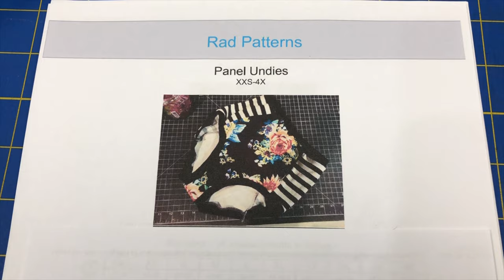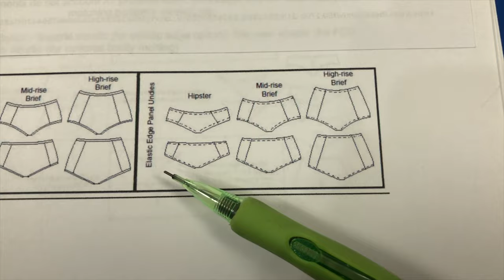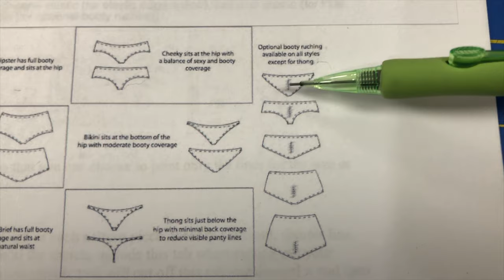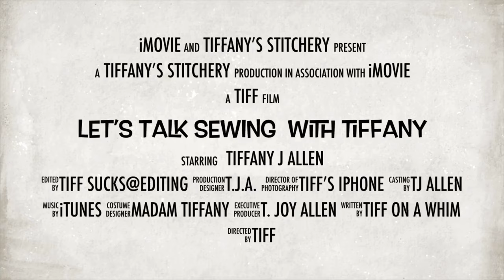Making Undies | Rad Patterns Undies Review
Have you ever wanted to make your own underwear? In this video I show you how I sewed up the Rad Patterns Panel undies and compare them to the Lucky Undies pattern. These are PDF sewing patterns available here: